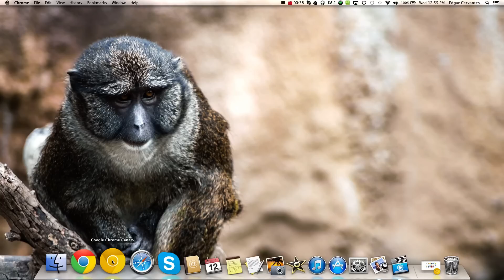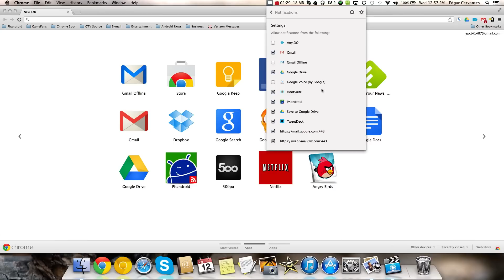How to turn off Chrome notifications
Ever wanted to pick and choose which apps and extensions Chrome sends you notifications from? Now you can! The option is only available for Chrome Canary users, but it should be coming to everyone soon enough.